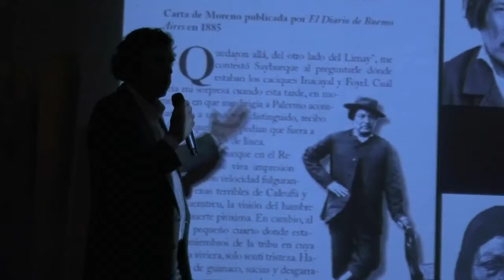Quiroga escribió prólogo y presentó "Yo, el Perito Moreno" junto con su autor Gerardo Bartolomé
Entrevista al escritor Gerardo Bartolomé y al intendente Horacio Quiroga.